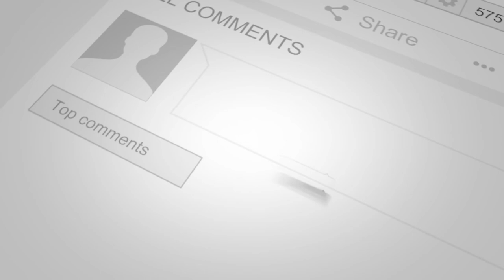Tony Smith - Que Sera Sera(Cover)[Movie Theme]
This is a tune sang to by Doris Day in 'The Man Who Knew Too Much'